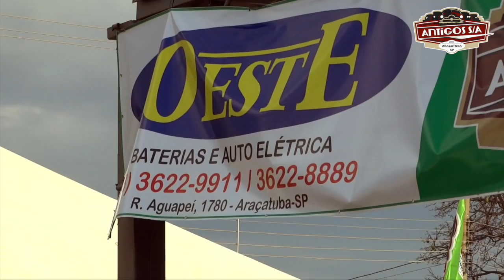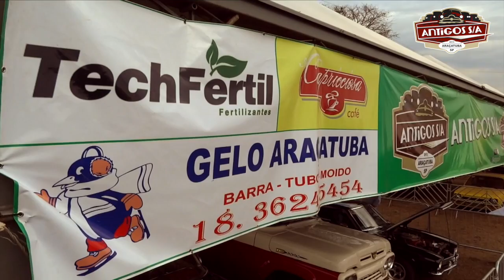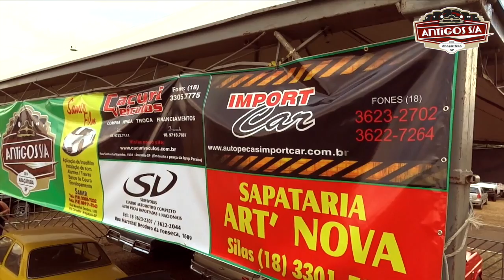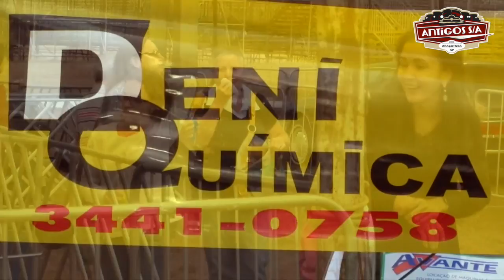Antigos S/A - VÍDEO #37 - EXPÔ Araçatuba 2014